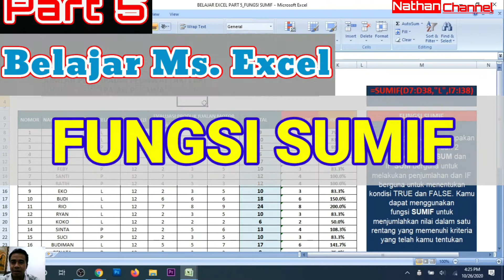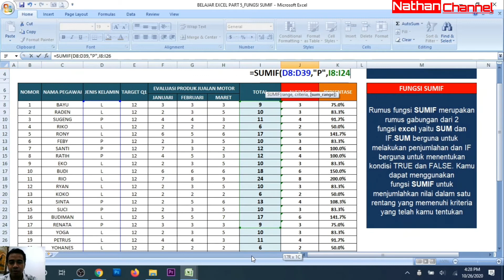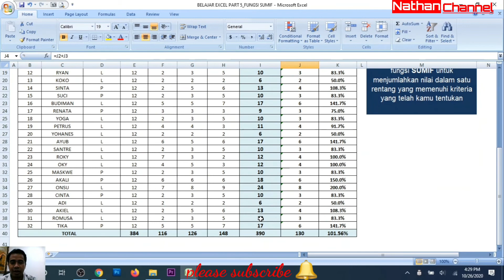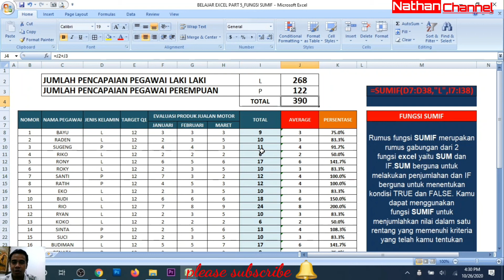Part #5 Tutorial microsoft excel_ Fungsi Rumus SUMIF Pada Excel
Hallo sahabat semu
Semoga tutorial Part #5 Tutorial microsoft excel_ Fungsi Rumus SUMIF Pada Excel bisa bermanfaat bt teman teman semua

Jangan lupa
Terimakasih

arti rumus excel sumif
belajar rumus excel sumif
belajar rumus sumif di excel
cara memakai rumus sumif pada excel
cara menggunakan rumus sumif di excel
cara menggunakan rumus sumif di excel 2007
cara menggunakan rumus sumif excel
cara menggunakan rumus sumif pada excel
cara menghitung rumus sumif pada excel
cara pakai rumus sumif di excel
cara rumus sumif excel
contoh penggunaan rumus sumif di excel
contoh rumus sumif dalam excel
contoh rumus sumif di excel
contoh rumus sumif excel
contoh soal excel rumus sumif
formula sumif en excel
formula sumif excel español
formula sumif in excel 2010
formula sumif on excel
fungsi rumus sumif dalam excel
fungsi rumus sumif excel
fungsi rumus sumif pada excel
fungsi rumus sumif pada microsoft excel
penggunaan rumus sumif excel
penggunaan rumus sumif pada excel 2007
rumus excel countif dan sumif
rumus excel gabungan vlookup dan sumif
rumus excel if dan sumif
rumus excel penjumlahan sumif
rumus excel sumif 2 kriteria
rumus excel sumif and
rumus excel sumif beda sheet
rumus excel sumif bertingkat
rumus excel sumif countif
rumus excel sumif dan contohnya
rumus excel sumif dan countif
rumus excel sumif dan sumifs
rumus excel sumif dengan 1 kriteria
rumus excel sumif dengan 2 kriteria
rumus excel sumif dengan 3 kriteria
rumus excel sumif dengan dua kriteria
rumus excel sumif tanggal
rumus excel sumif vlookup
rumus excel sumifs beda sheet
rumus formula excel sumif
rumus microsoft excel sumif
rumus sumif di excel
rumus sumif excel
rumus sumif excel 2007
rumus sumif excel 2010
rumus sumif excel beda sheet
rumus sumif excel help
rumus sumif excel hilang
rumus sumif excel jet
rumus sumif excel jurnal
rumus sumif excel query
rumus sumif excel questions
rumus sumif excel rumus
rumus sumif excel usage
rumus sumif excel warna
rumus sumif excel web
rumus sumif excel word
rumus sumif excel xls
rumus sumif excel xlsx
rumus sumif excel yang benar
rumus sumif excel youtube
rumus sumif excel zakat
rumus sumif excell
rumus sumif pada excel
rumus sumif pada excel 3 kondisi
rumus sumifs excel
rumus sumifs excel 2010
rumus sumifs pada excel
sumif formula excel easy
sumif formula excel example
sumif formula excel explained
sumif formula excel for dummies
sumif formula excel in hindi
sumif formula excel multiple conditions
sumif formula excel multiple criteria
sumif formula excel multiple sheets
sumif formula excel not working
sumif formula for excel
sumif formula in excel between two dates
sumif formula in excel examples
sumif formula in excel for range
sumif formula in excel sheet
sumif formula in excel use
sumif formula in excel vba
sumif formula in excel with 2 conditions
sumif formula in excel with example
sumif formula in excel with multiple conditions
sumif formula in excel with multiple criteria
sumif formula in excel youtube
sumif formula vba excel